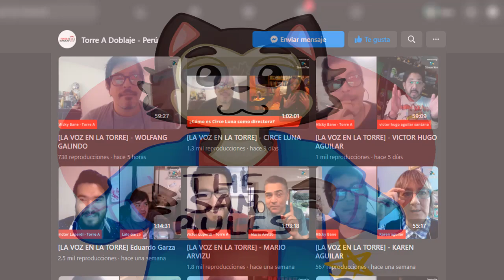SALUDOSALCANAL | Kojou Akatsuki nos envía un saludo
El 11 de mayo se le hizo una entrevista al actor de doblaje argentino Alejandro Graue, voz de muchos personajes y entre ellos destaco a Kojou Akatsuki de Strike the blood. Aproveché la ocasión para recibir un saludo con su voz, en este vídeo podrán escuchar el saludo.